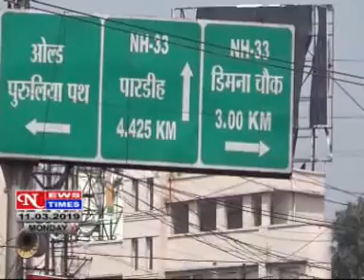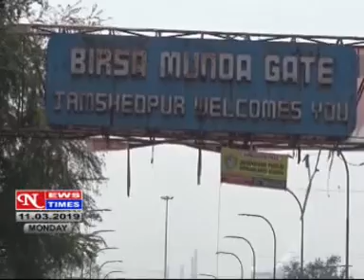NEWS TIMES JAMSHEDPUR DAILY HINDI LOCAL NEWS, DATED 11 03 2019